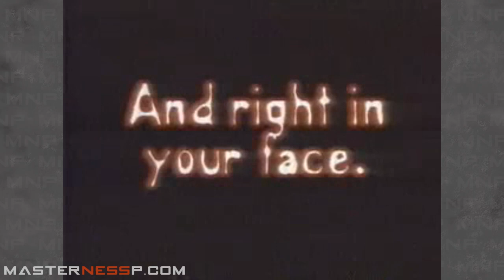Killer Instinct | Promo, Preview, Trailer | Super Nintendo (SNES)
Killer Instinct Promo Preview Trailer

Killer Instinct is a fighting game developed by Rare and published by Midway and Nintendo. Initially released in arcades in 1994, and rumored to use an "Ultra 64" hardware engine, in reality the proprietary arcade hardware was co-developed by Rare and Midway. The game received a high profile launch on the Super Nintendo, as well as on the Game Boy. Its popularity led to a sequel, Killer Instinct 2.